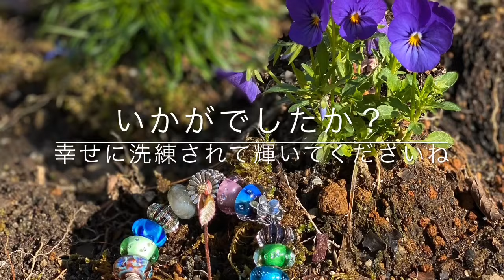【岡田美里】TROLLBEADS COORDINATION#1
トロールビーズコーディネートをガイドしています。IlluminationとSophisticaionの組み方をレッスンしてみました！
Guide to trollbeads coordination. A lesson on how to combine Illumination and Sophisticaion!